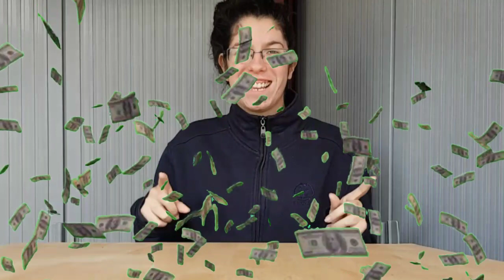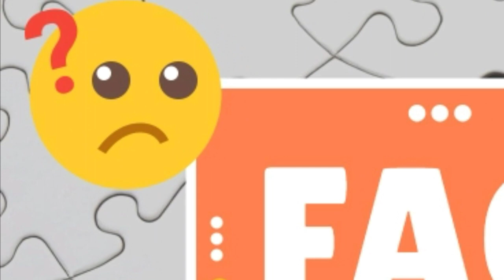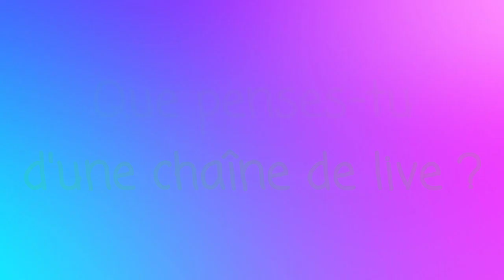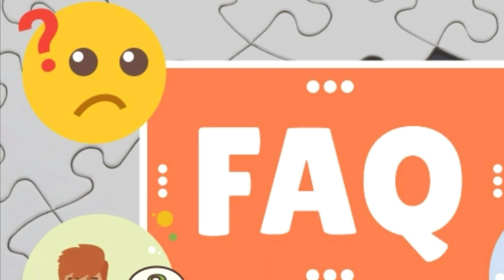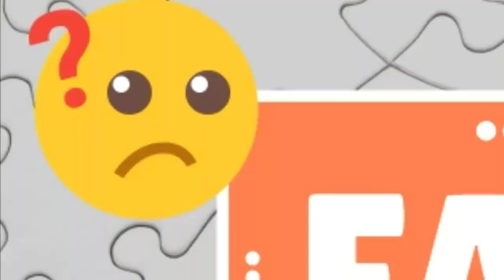FAQ pour vous remercier des 400 abonnés